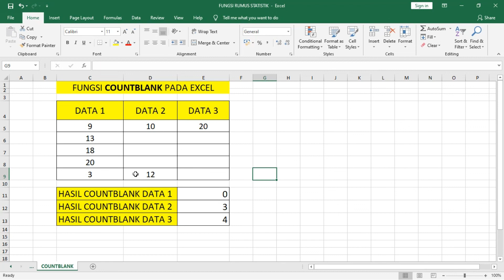Belajar Rumus Excel Untuk Pemula | Cara Menghitung Banyak Sel Kosong dengan Rumus COUNTBLANK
KelasKomputerOnline
Dalam langkah pertama Belajar Rumus Excel Untuk Pemula, pengguna dapat mendalami keterampilan dengan mempelajari cara menghitung cell yang kosong di Excel. Untuk mengatasi tantangan tersebut, metode yang berguna adalah memahami Cara Menghitung Banyak Sel Kosong dengan Rumus COUNTBLANK. Selain itu, penting juga untuk memahami konsep menghitung jumlah cell di Excel sebagai dasar penggunaan rumus. Kemudian, pemahaman tentang Cara Menggunakan Fungsi Countblank menjadi kunci untuk mengoptimalkan penggunaan Fungsi countblank. Selama perjalanan belajar Excel, pengguna memiliki kesempatan untuk meningkatkan keterampilan dari level dasar hingga mahir dengan mengikuti kurikulum belajar Excel dari dasar sampai mahir. Bagi yang berkecimpung dalam administrasi, memahami belajar Excel untuk admin menjadi langkah signifikan. Sementara bagi pemula, fokus utama adalah belajar Excel untuk pemula dengan memulai dari tahap dasar, bahkan belajar Excel dari nol.

Fungsi COUNTBLANK di Excel digunakan untuk mengetahui atau menghitung jumlah sel kosong(empty) pada rentang sel tertentu yang kita tentukan.